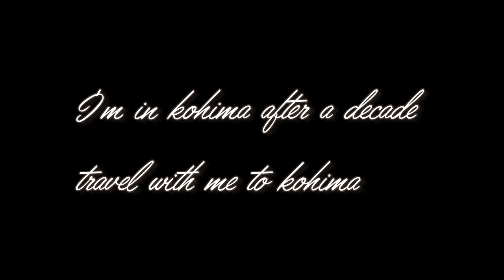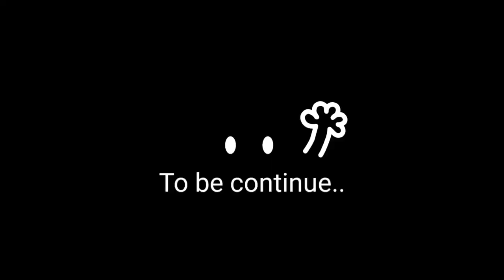[Travel Vlogs] travel to kohima after a decade, random vlog with nephew ☆ Nagaland ~ Northeast ♡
Traveling to kohima...🥰🥰

camera ~ my phone (samsunggalaxya32)
Editing ~ Vllo and Picsart

Music